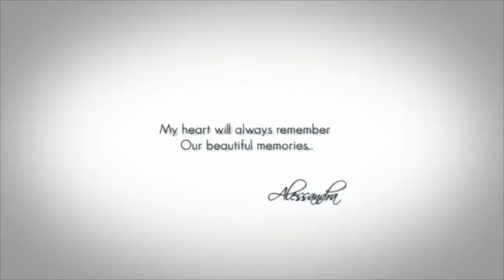Chemmy and Angel Namibia wedding preview